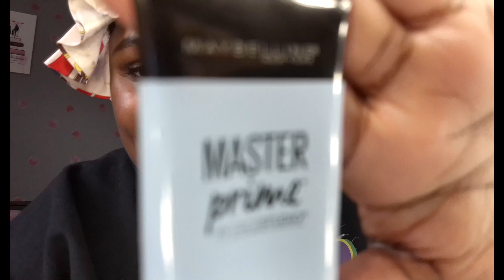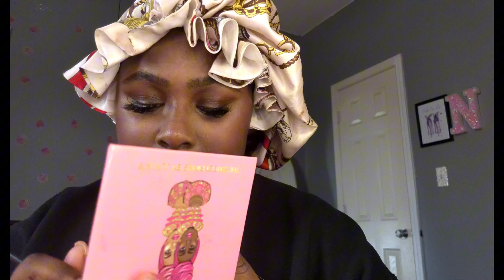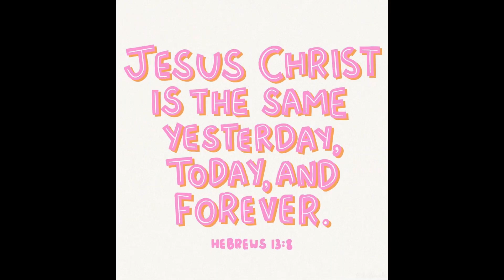Sweet Summer Diaries /My Go to Makeup Routine/Answering Questions/ Family Outing/Crawfish & More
Heyyy babes!!! Heyyy Besties!!! Heyyy NyPies!!! I know, I know, where have I been? I wish I could share the experience that I went through but unfortunately I can not but just know that I loss my motivation and drive for awhile. But God is good and through prayers and Ma Dukes, your Girl is Bacckkk!!!